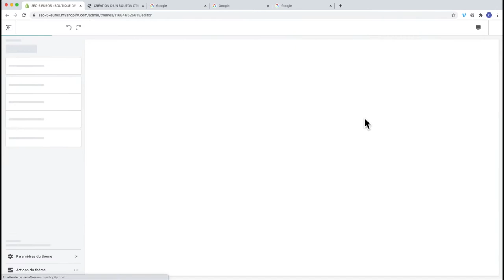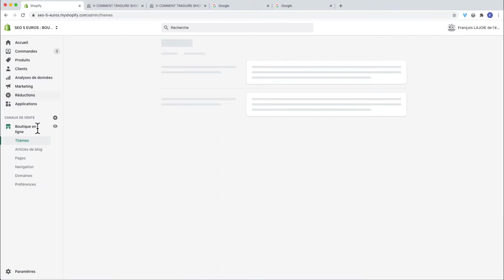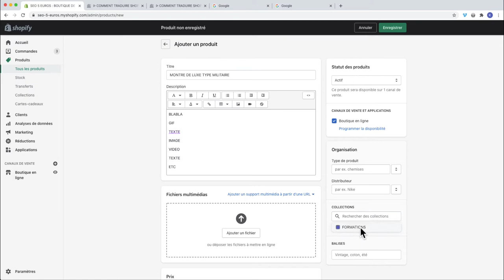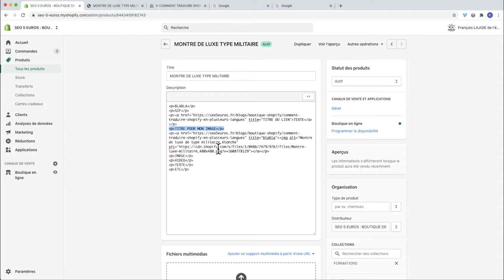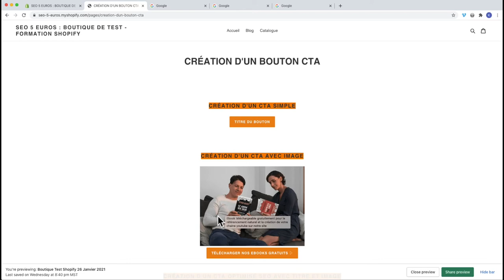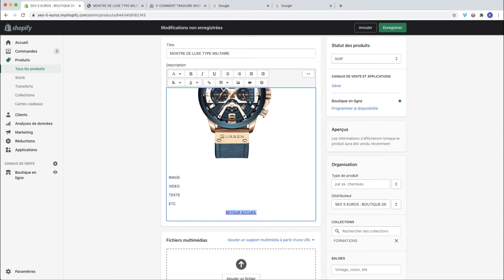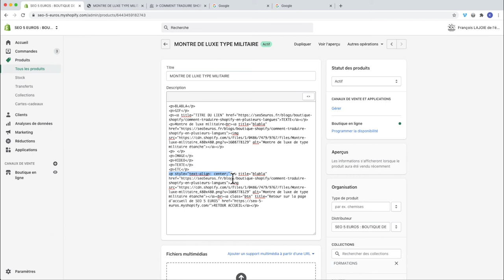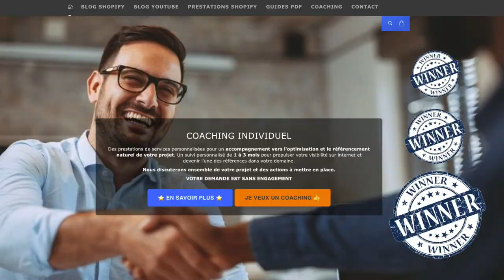TUTO SHOPIFY 2021 - LIEN HYPERTEXTE ET CTA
Meilleur plateforme pour la gestion des images
Meilleur plateforme pour les mokups

Lien vers mon article de blog qui traite des liens hypertextes

Dans ce tutoriel 2021, vous allez découvrir comment mettre en place et optimiser votre site grâce aux liens hypertextes et les boutons CTA “Call To Action”.

▶︎ UN LIEN HYPERTEXTE C'EST QUOI ?
Lorsque vous naviguez sur Internet, vous utilisez ce type de lien, qui sont en généralement colorés bleu dans votre navigateur. Ils sont visibles en raison de leurs couleurs, de leur soulignement.

Lorsque vous déplacez votre souris sur ces liens, le pointeur de votre souris change de forme et passe généralement d'une flèche à une main.

Ce lien est également appelé hyperlink ou hyperlien.

Cette technique à été inventé en 1965 par Ted Nelson dans le cadre du projet Xanadu. Ce mot me fait énormément pensé.à Wanadoo… ;)

En bref, voici un lien vers ce précurseur en terme de technologie Web

Si certains d’entre vous veulent plus d’informations sur le projet Xanadu, il suffit de suivre ce lien

▶︎ TIMELINE
00:00 Introduction
00:03 Un lien hypertexte c'est quoi
05:00 Lien à partir d'un texte
06:58 Lien à partir d'une image
10:24 Lien à partir d'un Call to action
19:25 La surprise
19:34 Conclusion

▶︎ POURQUOI FAIRE DES LIENS HYPERTEXTES ?
Le lien hypertexte ou hyperlink vous dirige généralement vers une page interne de votre site ou la page d’un autre site.

Il peut également pointer vers toutes sortent de liens Off-page ou On-page.

Les hyperliens contiennent par conséquent des adresses URL ou adresse Web. L’URL étant l’adresse d’un site ou d’une page hypertexte sur internet

La traduction de URL est : Uniform Resource Locator, ce qui signifie « localisateur uniforme de ressource ». La traduction de Web est associée à une toile d’araignée, c’est-à-dire ce qu’est internet avec le WWW.

▶︎ DES HYPERLIENS POUR SE DÉPLACER SUR LA TOILE
Les hyperliens vous permettent de passer rapidement d'une page à l’autre. Ainsi vous pouvez surfer sur le Web. Vous pouvez ajouter des liens vers des sites externes, c’est-à-dire des pages OFF-PAGE et des liens vers les pages de votre site.

▶︎ LES AVANTAGES POUR LA SEO DES LIENS HYPERTEXTES
Voici les principaux avantages de mettre en place des liens hypertextes sur votre site Shopify :
- Maillage interne de votre site, en créant une toile de vos pages. Cela facilitera l’indexation de votre site par les moteurs de recherche
- Augmentez la pertinence de vos articles grâce à des liens de valeurs vers des sites qui sont des références dans leur domaine et attirez ainsi plus de visiteurs sur votre site, car Google considérera que votre article est pertinent
- Amélioration de l’expérience des utilisateurs pour accèder rapidement aux informations qu’ils souhaitent et donc rester plus longtemps sur votre site
- Absence de surcharge dans le document principal, afin de rester sur le thème principal lors de sa rédaction, tout en laissant la possibilité d’accéder à une page ou un document qui peut être une suite logique au premier
- Permettre à l’internaute de se déplacer facilement sur le site visité
- Lien direct vers une fiche produit à partir d’un article de Blog

▶︎ CETTE VIDÉO VOUS À PLU ! CELA VOUS À ÉTÉ UTILE !
Mettez un commentaire avec votre avis et posez-moi vos questions sur Shopify. Je poste régulièrement des astuces et tutoriels pour Shopify, YouTube, et le E-Commerce.